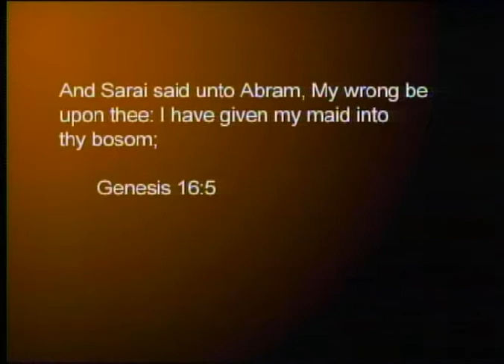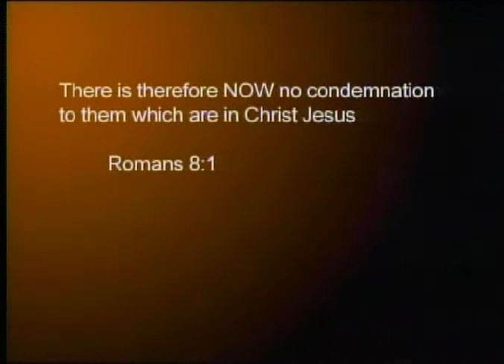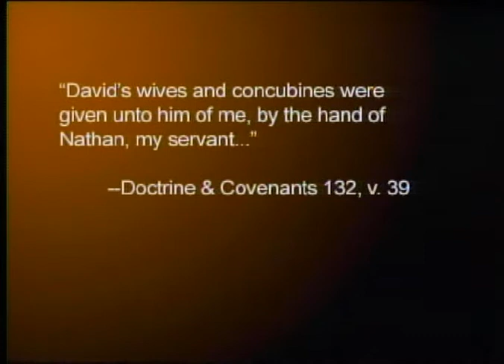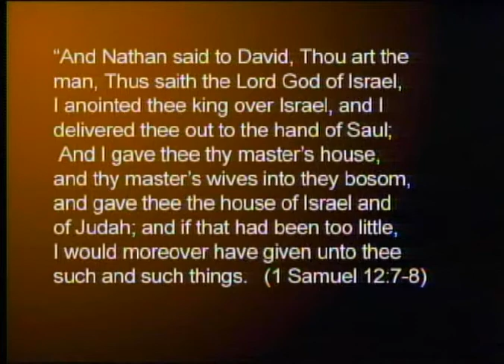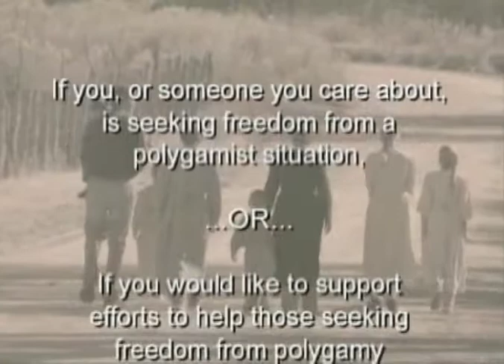208 - Polygamy: What Love Is This? (26 Feb 2009)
Doris addresses another polygamy myth #6, and discusses David's polygamy--is it from God or man?